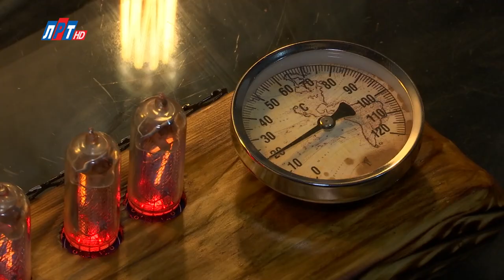Винтажная мастерская "Ретро Луч"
Вечно можно смотреть на 3 вещи: на огнь, как бежит время и на ретро часы из винтажной мастерской Луч. Газоразрядные индикаторы – уникальные сегодня устройства, остались нам из советского прошлого. Они словно машина времени, переносят в далекое прошлое. В остальном часы полностью современные. Лампы манят своим необычным красивым свечением, с которым, ни сравнятся, ни одно современное устройство. Излучает мягкий неоновый свет, который создает уют в любом помещении. Красный, зеленый, синий. Семь световых решений. Вписываются в любой интерьер. Долговечные часы - исключительно ручная работа: от всех креплений до корпуса. Каждая основа выполнена в единственном экземпляре, из натуральных пород сосны. Ретро часы - лучший подарок и настоящий экспонат для ценителей калобораций антиквариата с современностью.

 www. retroluch.ru